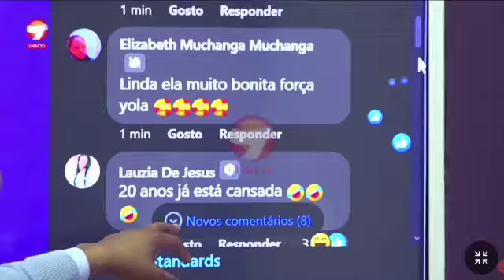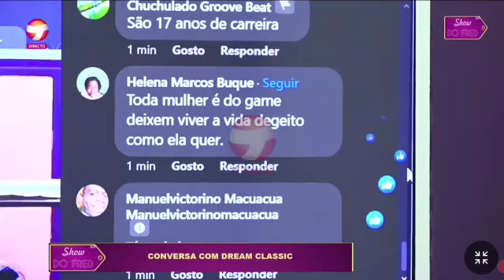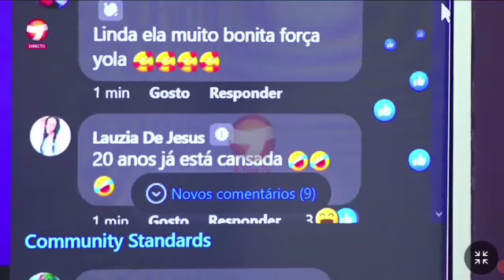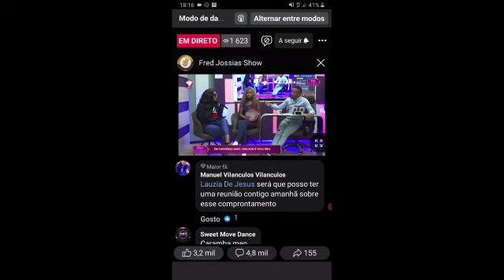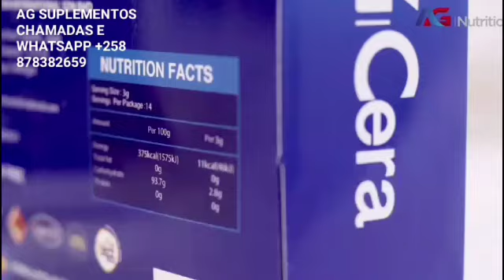YOLA REIS INVADE O SHOW DO FRED E FAZ REVELAÇÕES BOMBÁSTICAS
Frelimo,
Renamo,
Mdm,
Partido Frelimo,
Política Moçambique,
Política Moçambique,
Daniel Chapo,
Muchanga,
Deputado Muchanga,
Beleza Em Pessoa,
Beleza Em Pessoa,
Já Viste?,
Já Viste?,
Venâncio Mondlane,
Noticias De Moçambique,
Notícias,
Jornal,
Presidente Filipe Jacinto Nyusi,
Felipe Nyusi,
Pr Nyusi,
Presidente De Moçambique,
Frelimo,
Partido Frelimo,
Miramar,
Miramar,
Tv Sucesso Moz,
Tv Sucesso,
Stv,
Stv,
Soico,
Televisão de Moçambique,
Tvm,
Debate Político
Manuel Araújo,
Manuel Araújo Em Quelimane,
Manuel Araújo,

Sucessão de Filipe Nyusi,
Novo Candidato do Partido no Poder à Presidência da República,
Ossufo Momade,
Venâncio Mondlane,
Renamo,
Frelimo,
Guebuza,
Chissano,
Comitê Central da Frelimo,
Eleições presidenciais de 9 de outubro,